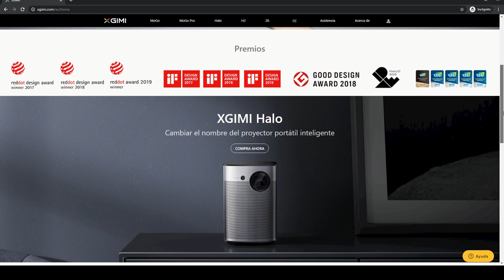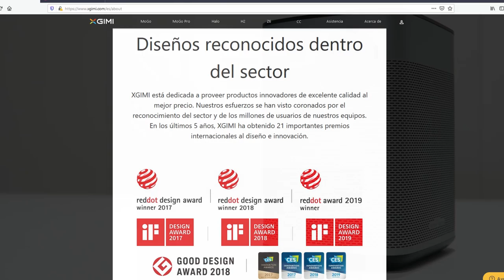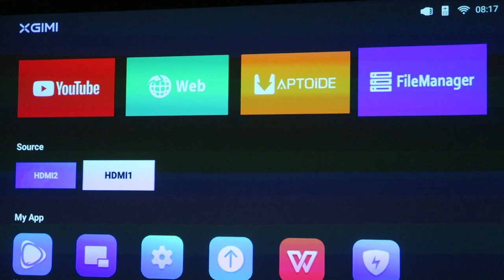Proyectores inteligentes XGIMI: Cine 4K, Netflix y Youtube sin cables.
XGIMI es una de las marcas con más impacto en el mercado de proyectores de la actualidad. Los proyectores inteligentes o televisiones sin pantalla -termino acuñado por la firma-, acogen todo lo necesario para disfrutar de los contenidos de una forma sencilla y adaptada a la vida "smart".

Nuestro experto Sergio, nos presenta la marca con sus puntos clave y abre la puerta para en próximos vídeos, analizar a fondo cada proyector que compone la gama.

► Comprar XGIMI en España al mejor precio. Distribuidor oficial